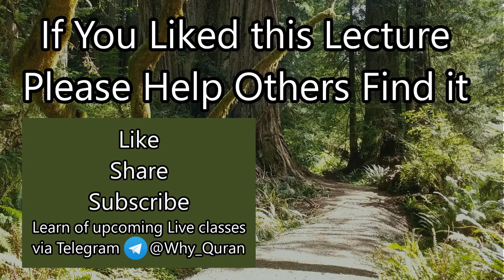[3a] Divine Wisdom | Surah Hujurat (#49) Tafsir | Sheikh Azhar Nasser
Verses 7-8 of Surah Hujurat, on divine wisdom and the following the masses